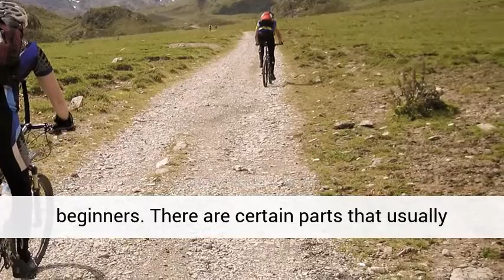Mongoose Mountain Bikes - Are they any good?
There are lot of questions about mongoose mountain bikes on the different bike forums on the web. Most of the questions are variations of the same one,  are mongoose bikes any good ?  Of course they are not talking about mongoose premium models distributed via speciality retailers but about the bikes sold in department stores. Some time ago Pacific Cycles divided mongoose's range of bikes in two categories, the ones that cost over 2000 dollars and the inexpensive ones.

There has been a lot of discussion about mongoose mountain bikes sold in department stores.  There is no comparison between one of these bikes with the ones professional mountain bikers use,  but there is also no comparison in the price.

Somebody trying to start mountain biking has no reason to spend several thousand dollars in a new bike.  He or she would be paying for features that would not make any difference in the use they will give to their bike.

In our website we review some of the different models of mongoose mountain bikes available.  We discuss some of the features of each model and mention who would benefit from it.

For example ,  we talk about the 29” Mongoose XR-PRO Men’s Mountain Bike,  a full suspension bike with aluminium frame.  We also cover people who like fat bikes for different terrains such as snow or sand, reviewing the 26” Mongoose Hitch Men’s All Terrain Fat Tire Bike.  In addition, we also think about the youngest of the family so we have a special section to review the 24” Mongoose Logan Boys’ All Terrain Fat Tire Bike, suitable for the age range of 12-14.